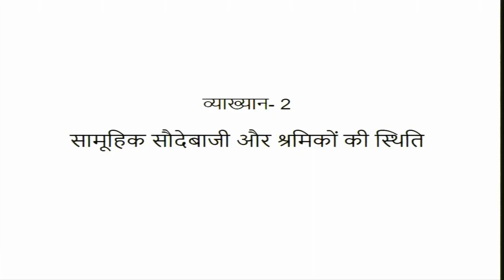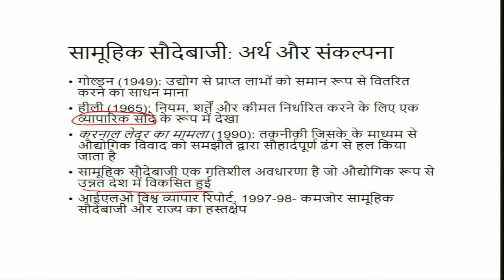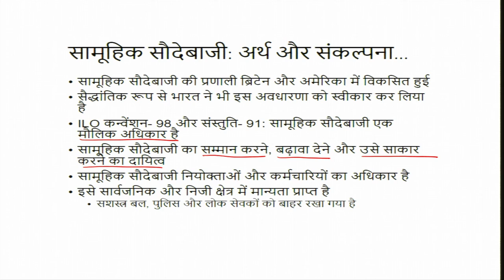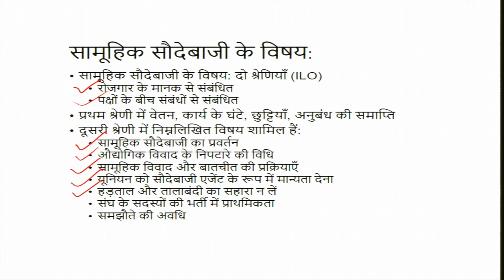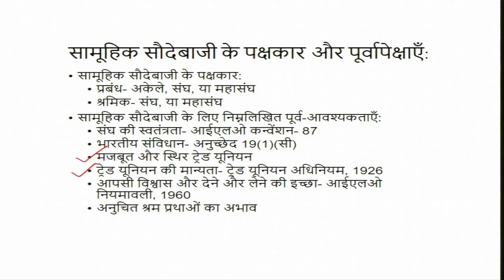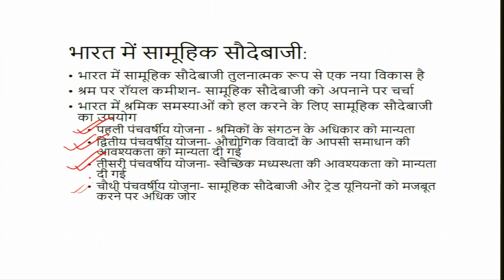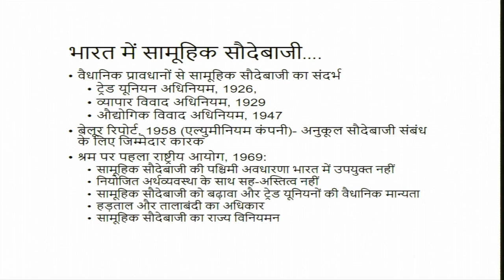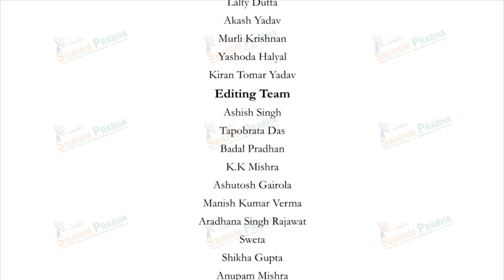सामूहिक सौदेबाजी और श्रमिकों की स्थिति